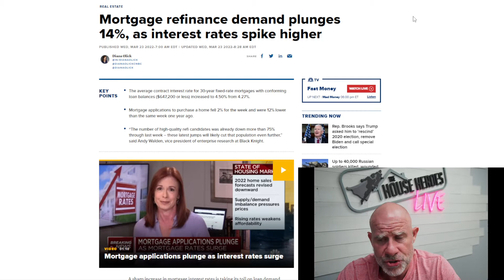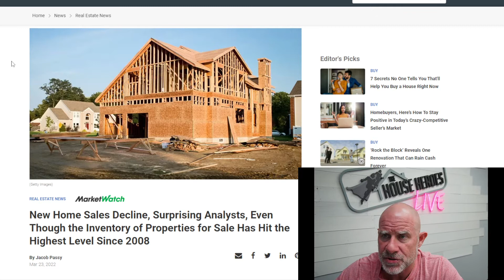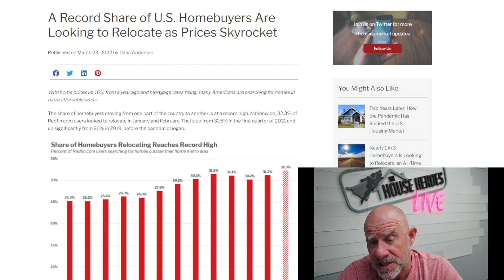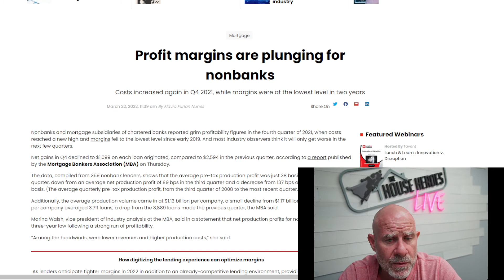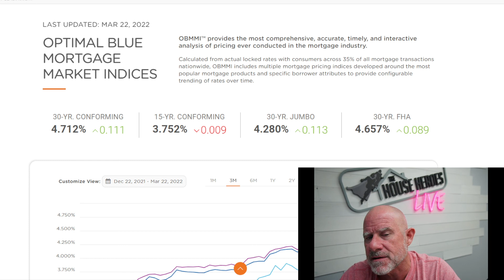Real Estate Daily - Buyers Looking to Relocate As Prices Skyrocket!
Tuesday Night Live (LIVE) - Tuesdays 8PM PST